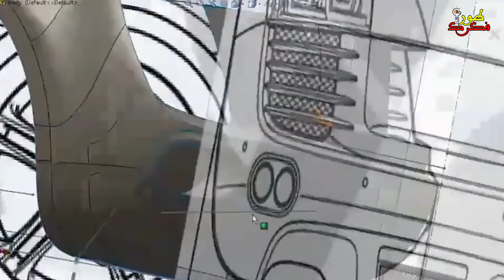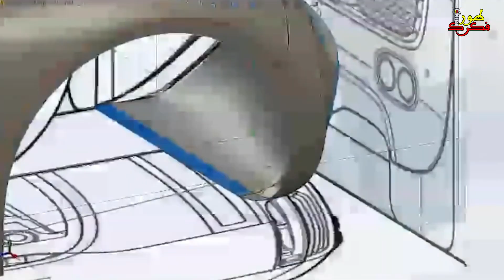شاهد وأسترخى عملية تصنيع مذهلة / جولة داخل مصنع / مصانع عملاقة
Today, on the FRAME, join us and experience the art of crafting excellence on the Honda CR-V production line. From the raw materials to the finished vehicle, you'll witness the intricate dance of human expertise and cutting-edge technology that transforms steel and machinery into a masterpiece on wheels.
تعد صناعة السيارات واحدة من أكثر الصناعات المربحة على مستوى العالم.
 وهي مسؤولة عن إنتاج منتجات بملايين الدولارات كل عام.
فالخطوة الأولى في عملية التصنيع هي مرحلة التصميم.
حيث يقوم المهندسون والمصممون بوضع مواصفات المركبات التي سيتم إنتاجها.
وقد تستغرق هذه المرحلة شهورًا  اعتمادًا على مدى التصميم.
في البداية يكون التصميم  مجرّد رسمة بسيطة توضح فكرة لشكل السيارة من الخارج.
وبمجرد صياغته يمر بالعديد من المراجعات لإتقانه. ومن ثم تبدأ مرحلة التصنيع.
The process of mass producing Japanese gas ranges. A commercial gas stove manufacturing factory.
Production line